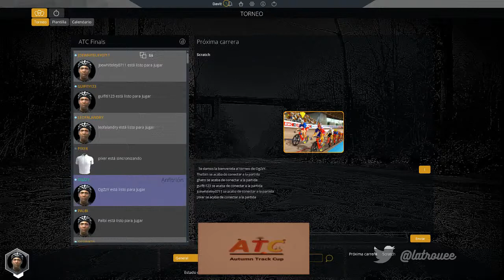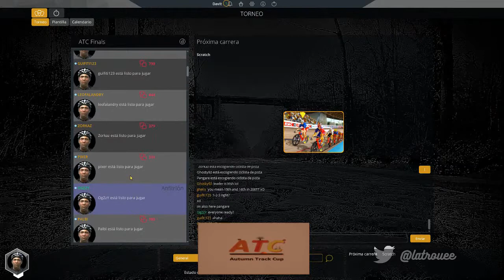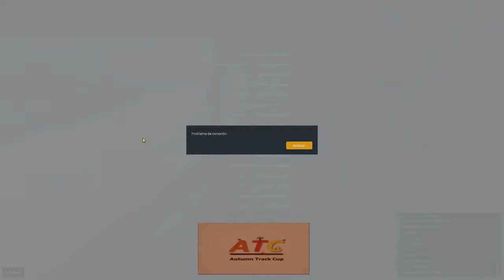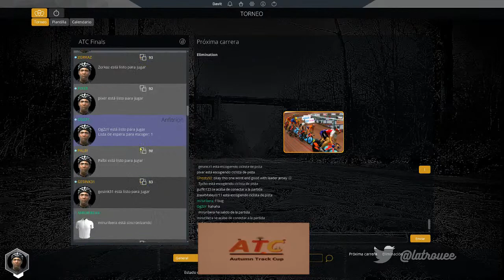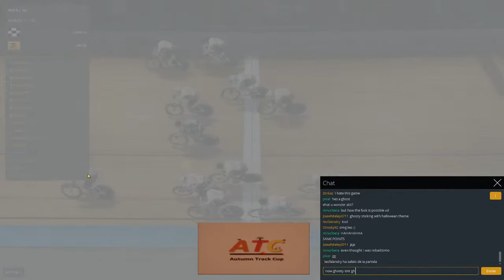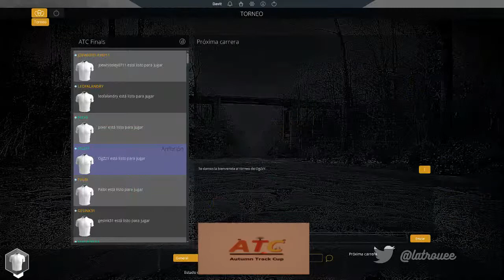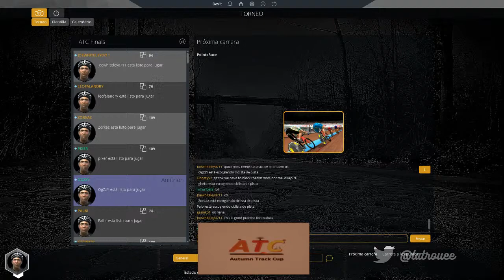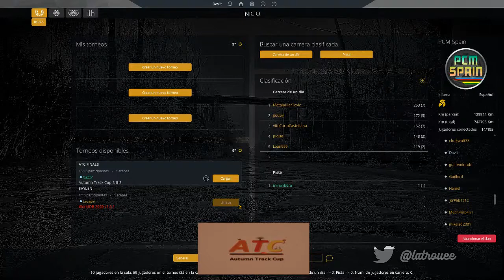Autumn Track Cup | Pro Cycling Manager 2020